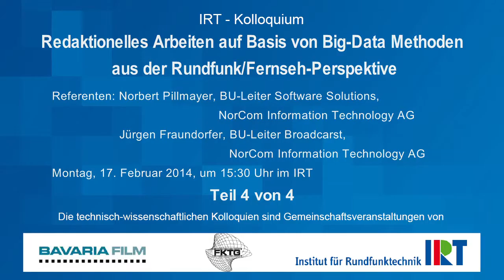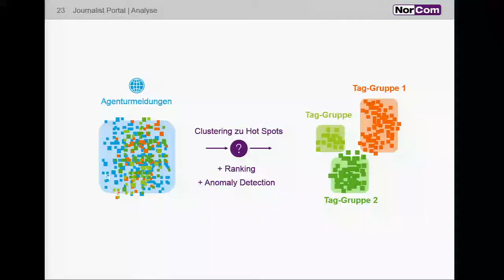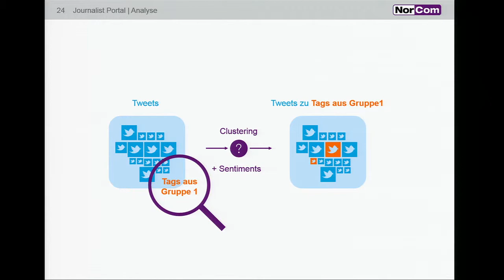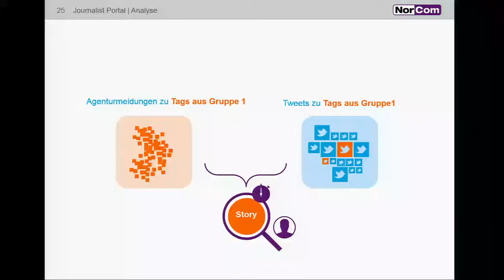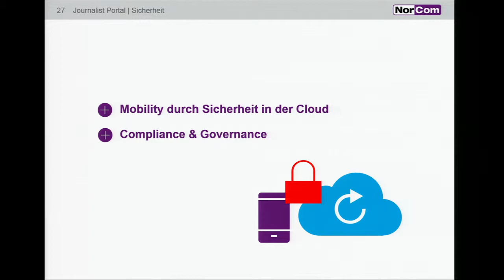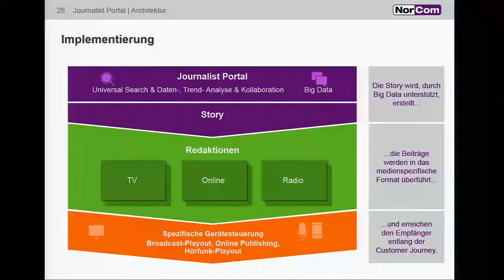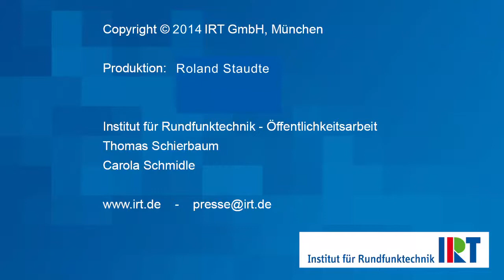IRT Kolloquium Big Data 4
IRT Kolloquium Redaktionelles Arbeiten auf Basis von Big-Data Methoden aus der
Rundfunk/Fernseh-Perspektive
Norbert Pillmayer, BU-Leiter Software Solutions und Jürgen Fraundorfer, BULeiter
Broadcast, NorCom InformationTechnology AG